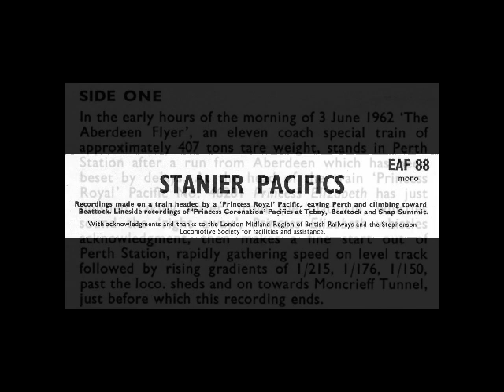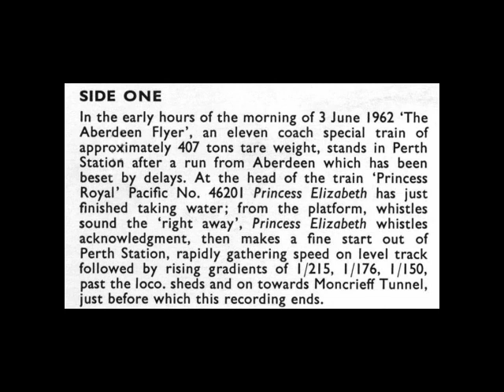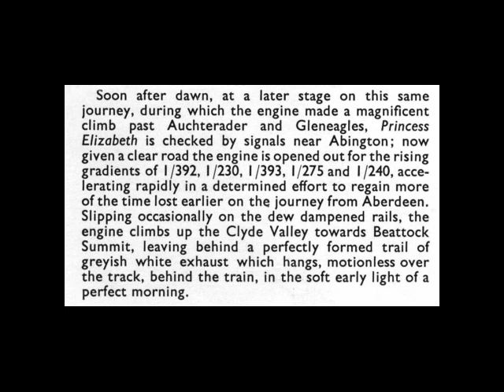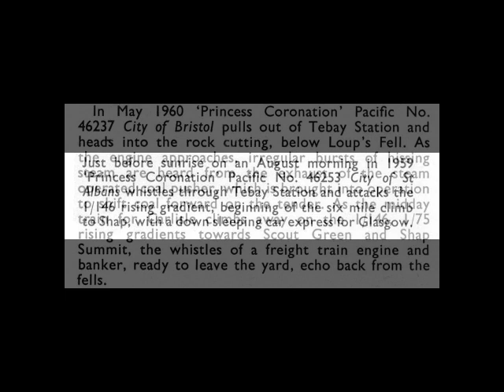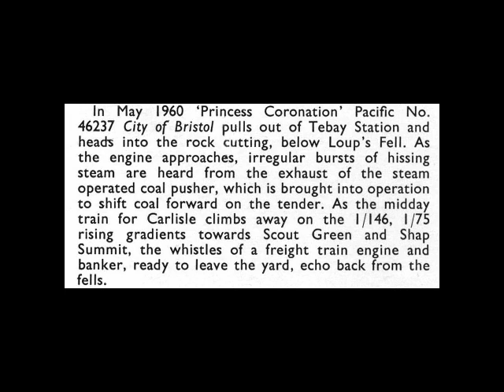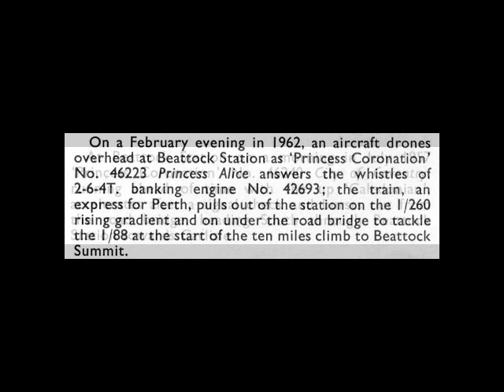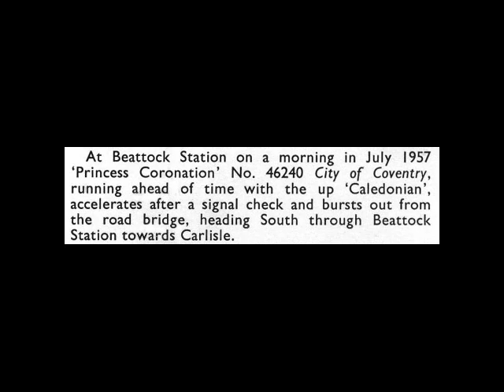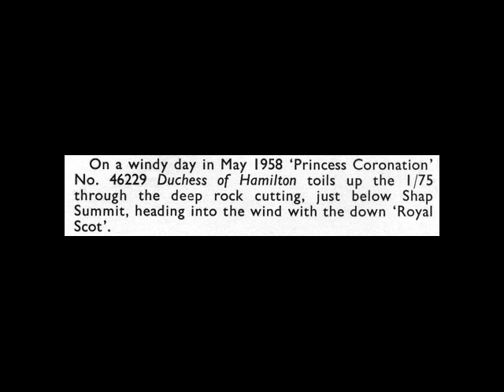Stanier Pacifics [EAF 88]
Sound recordings by Peter Handford of Stanier Pacific locomotives at work on British Railways 1957-62. Published by Argo Transacord in 1965 as a mono EP.